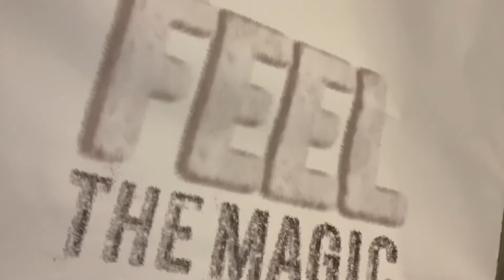Chit Chat & Early Gift From Bae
My Birthday is TOMORROW!